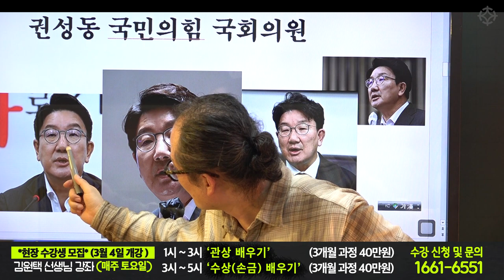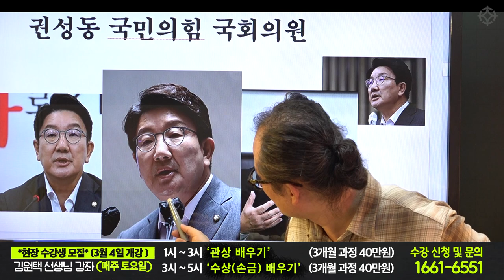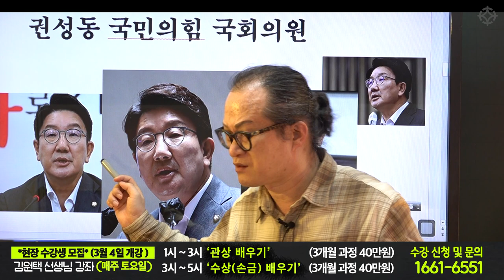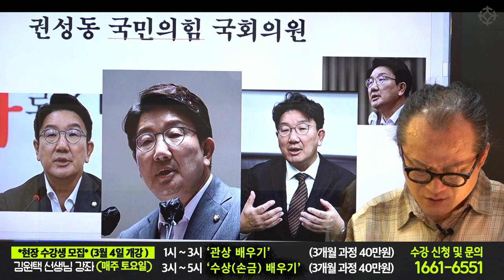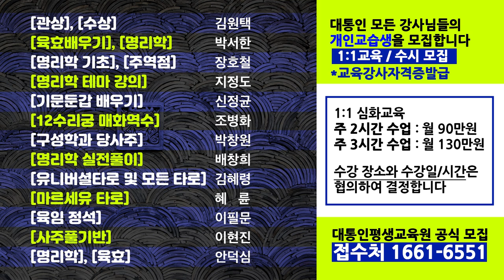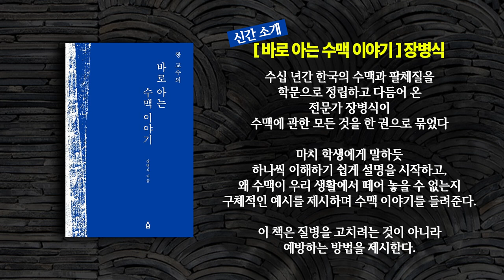권성동 관상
3개월 과정(40만원) 3월 4일 토요일 개강

3개월 과정(40만원) 3월 4일 토요일 개강

김원택 선생님의 '관상' '손금'

3개월 과정(60만원) 3월 4일 토요일 개강

3개월 과정(40만원) 3월 4일 토요일 개강

2개월 과정(40만원)

1개월 과정(50만원)